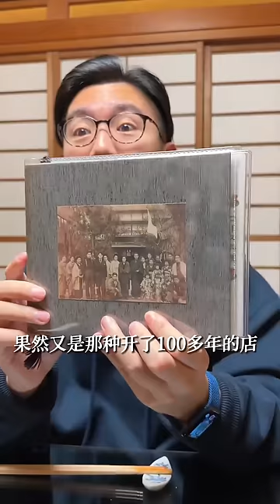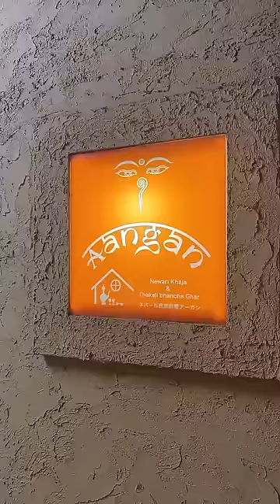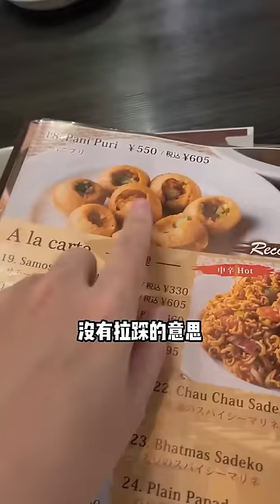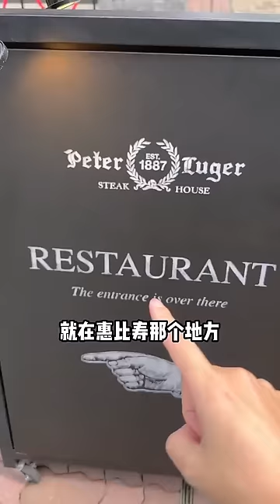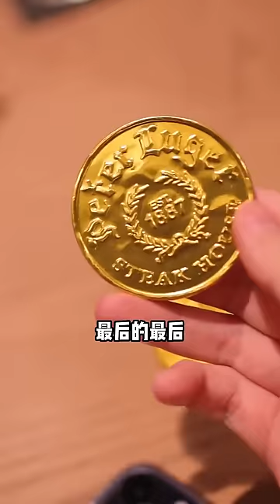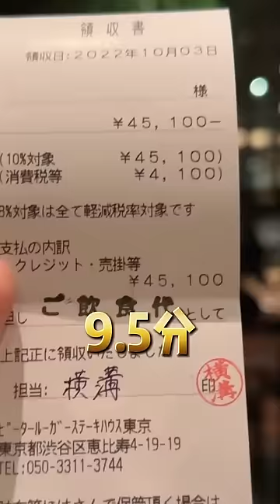打卡日本米其林大閘蟹店！ 一共20隻蟹全程不用自己剝殼，超大醉蟹口感鮮嫩吞下去全是酒香~【阿鸡AJ】